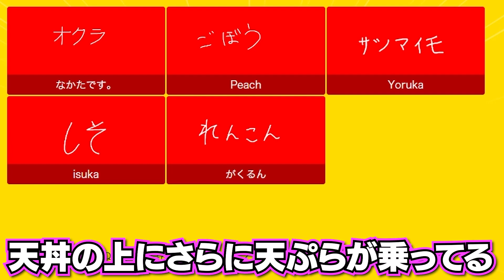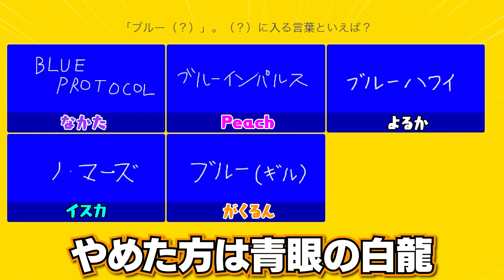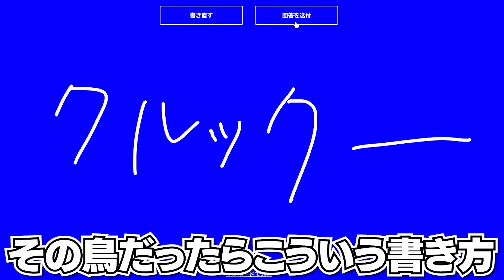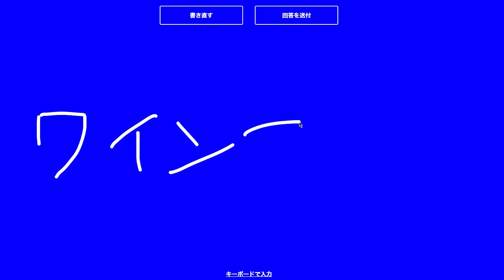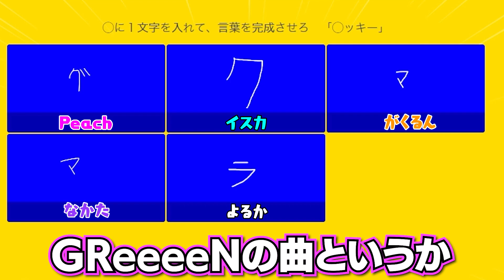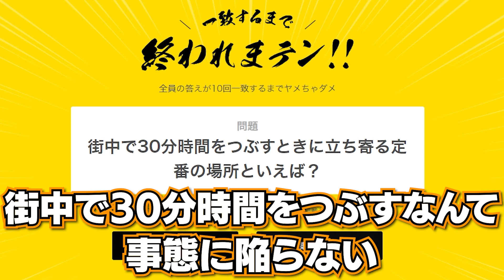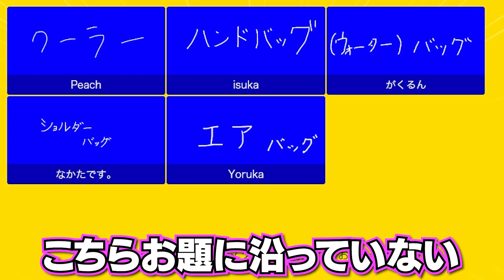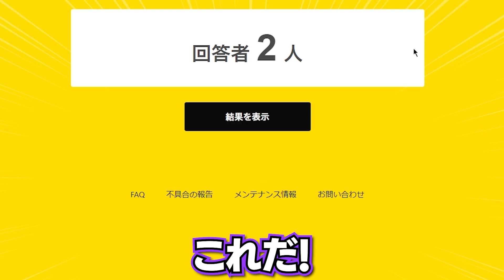【逆に】一致させるゲームで一致させるな！！！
きこサーは10人で活動するエンターテイメントグループ。
ゲーム実況を中心に様々な動画を投稿中。
動画投稿は金曜、土曜、日曜の19時30分！

出演：NicePeach、なかた、イスカ、がくるん、よるか
企画：きこサー
撮影：NicePeach
編集：Peach
素材：
EDデザイン：Peach
制作：きこサー

PeachのTwitterダイレクトメッセージにお願いします。